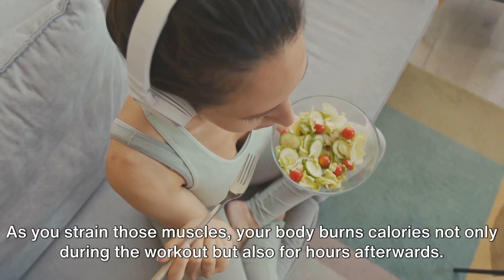What Happens To Your Body If You Do 100 Squats a Day!!